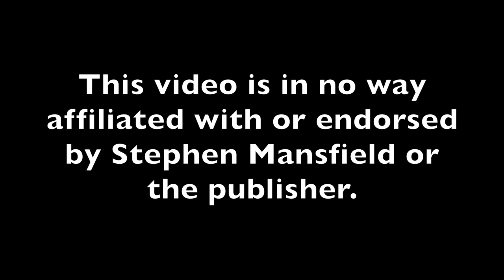Vlog #3: Mansfield's Manly Maxims | wild:life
Mansfield's four manly maxims from his book "Mansfield's Book of Manly Men."

This video is for those bored with church, frustrated with life, and wanting some action.